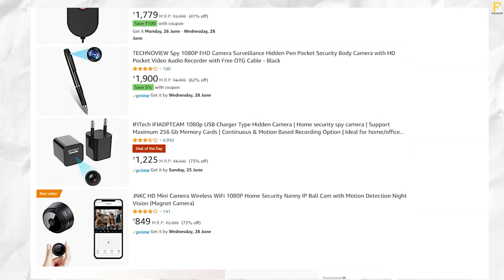World's Smallest Spy Camera ! | is it worth ? | Bharat Jain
Buy this Spy Camera

Dosto Aaj Ki Is Video Me Maine Aapko Ye Bataya Hai Spy camera ke bare me ye camera aapki ek ungli pe aajata hai itna chota spy camera hai
aaj ki iss video mene aapko live test kar ke dikhaya hai ye camera kis tarah ka Day/night vision hai or ye kaise work karta hai , ye camera aapko lena chahiye ki nahi lena chahiye uske bare me bhi bataya hai, Ummeed Hai Aapko Ye Video Bahut Pasand Aayegi Thank you so much...